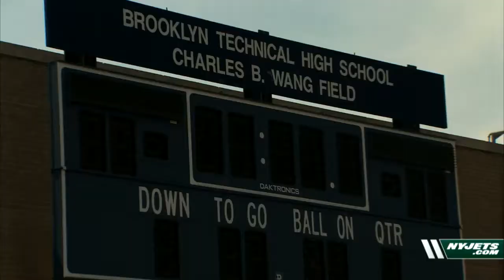Jets Inspire at Brooklyn Flag Football Game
Jaiquawn Jarrett, Chris Owusu and Quincy Enunwa Give Back to District 75 Students